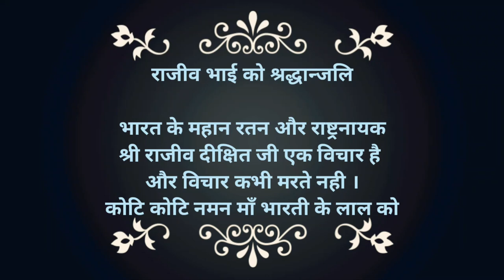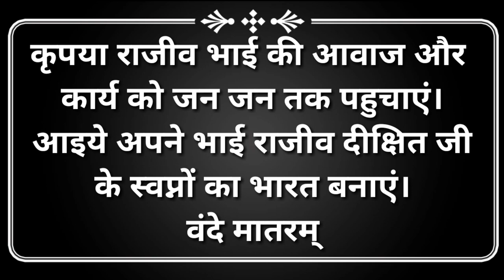Rajiv Dixit Ji Songs : Khush raho Khush raho | Freedom Fighter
श्री राजीव दीक्षित जी को समर्पित ये गीत उस महापुरुष को श्रद्धान्जलि है जिसने भारत के असंख्य लोगो को स्वदेशी, स्वास्थ्य और देशभक्ति की क्रांति ला दी...
भारत माता के वीर सपूत और सच्चे लाल को नमन...
वंदे मातरम्